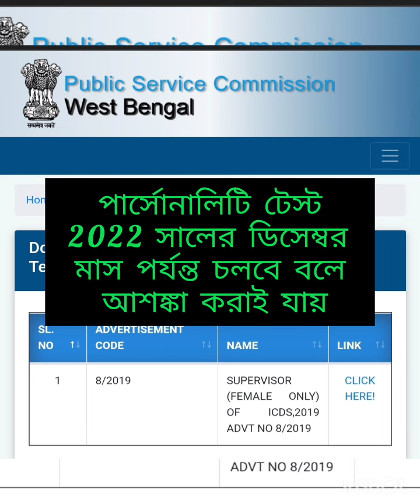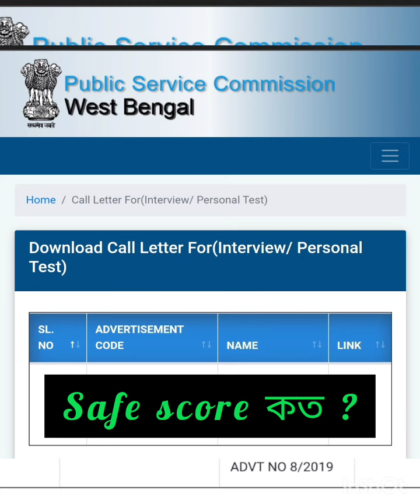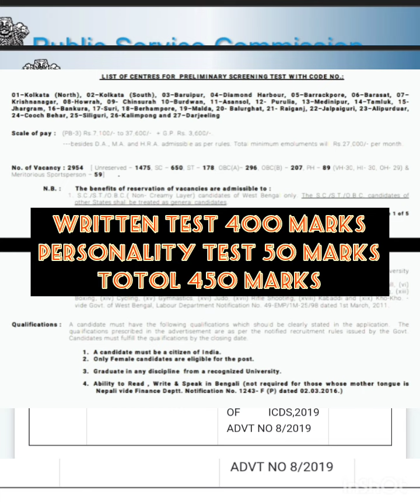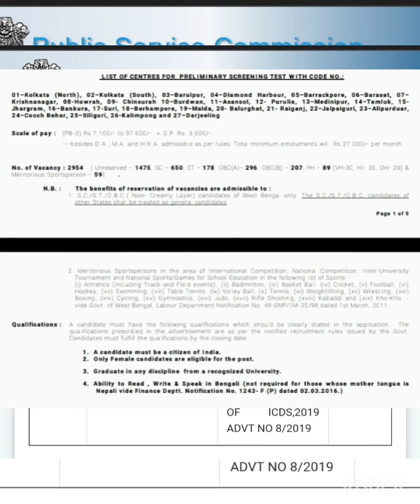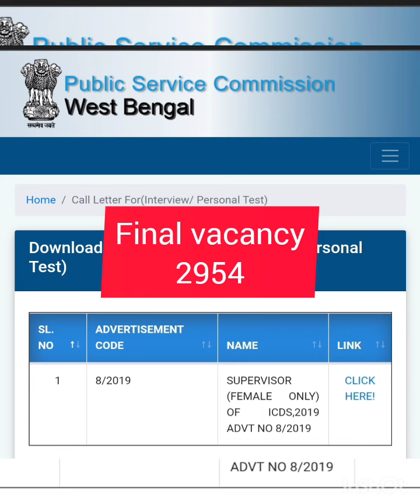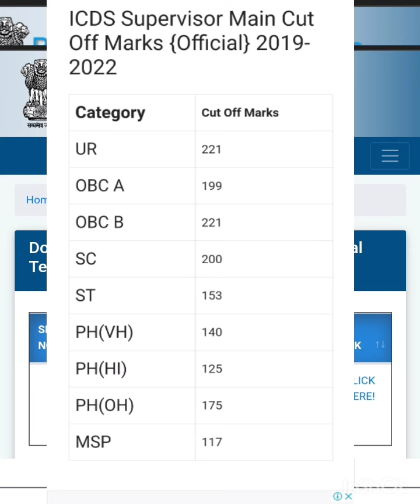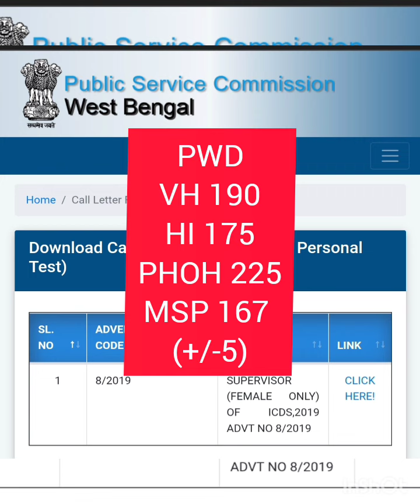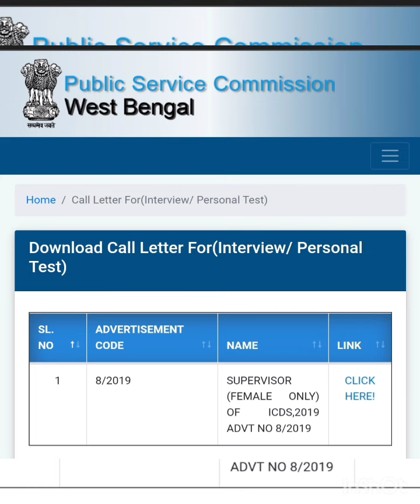ICDS SUPERVISOR FINAL CUT OFF, ICDS SUPERVISOR FINAL RESULT TO BE PUBLISHED SOON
ICDS SUPERVISOR FINAL RESULT

 Result , Interview
 Junior Assistant Recruitment 2022 Cut Off ,  Safe Score , Result , Interview

Junior assistant, Technician Assistant Grade 2 , Library Assistant, Peon post interview call letter received by India post